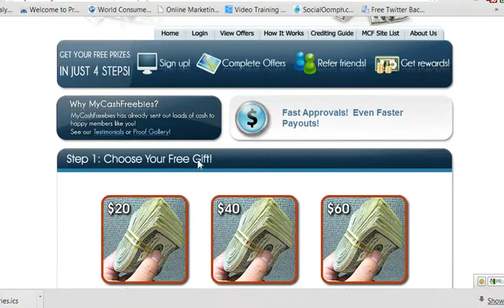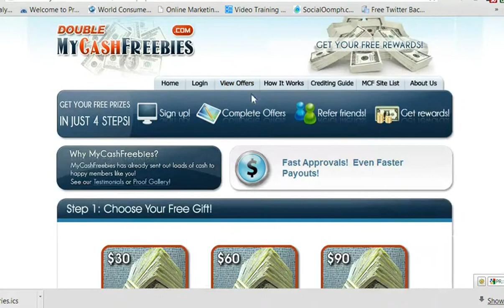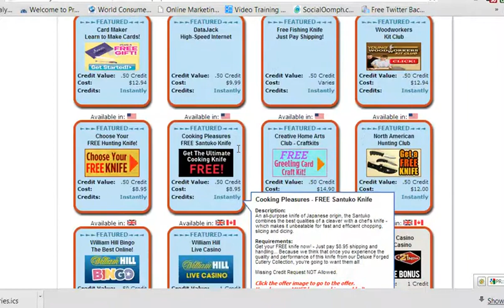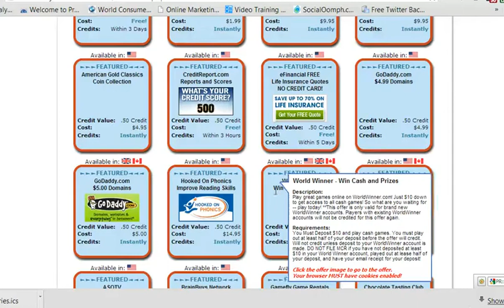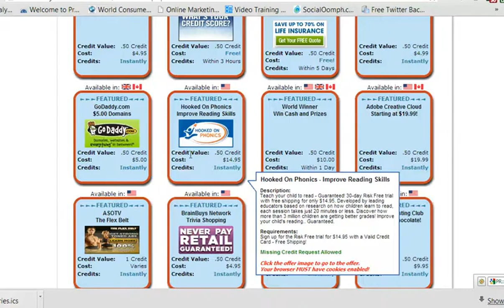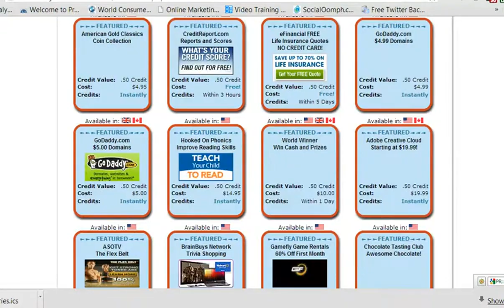Start Earning Today